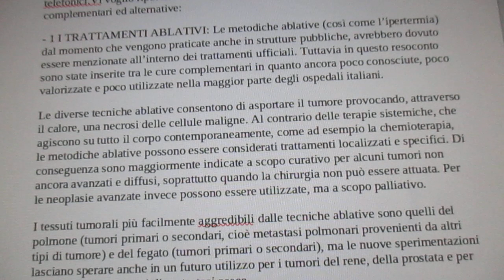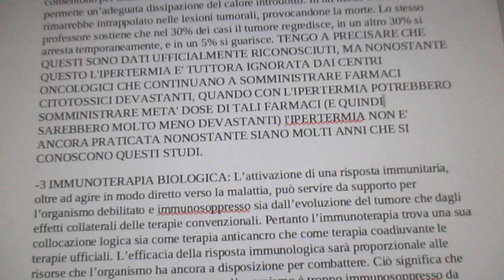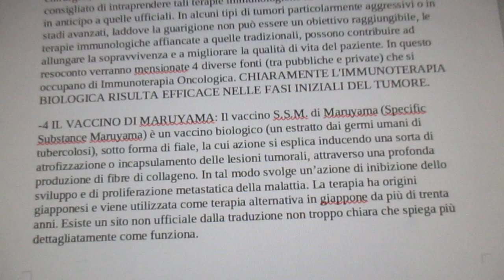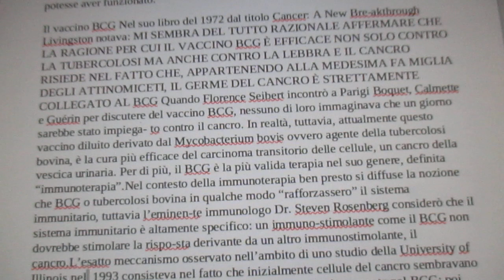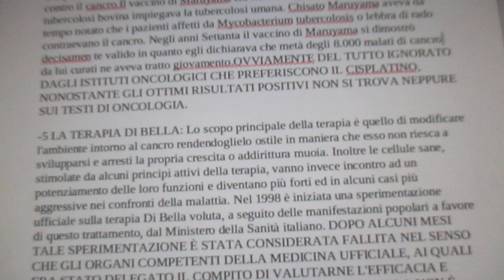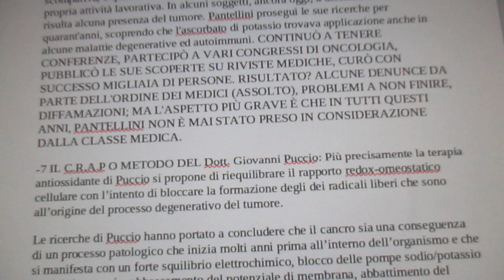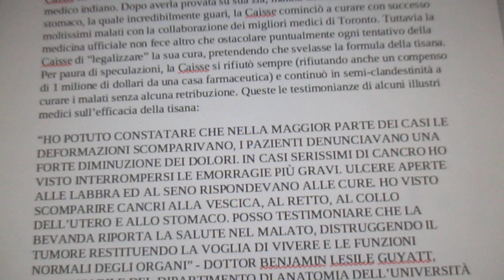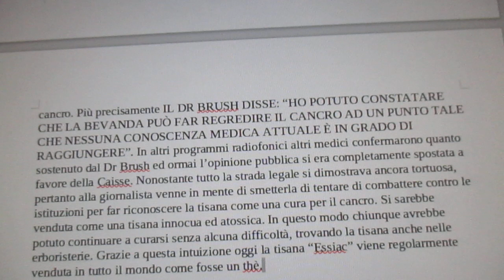TERAPIE ALTERNATIVE ALLA CHEMIOTERAPIA